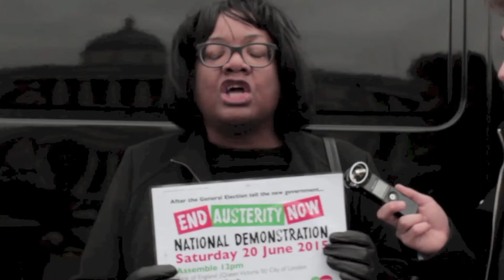Diane Abbot is marching to 'End Austerity Now'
Join Diane Abbot on the 20th of June to End Austerity Now! Diane will be marching to save jobs and to save services.